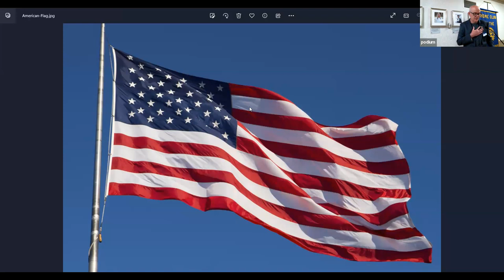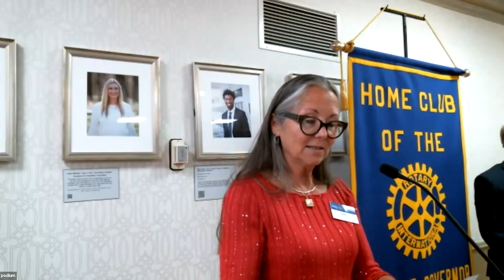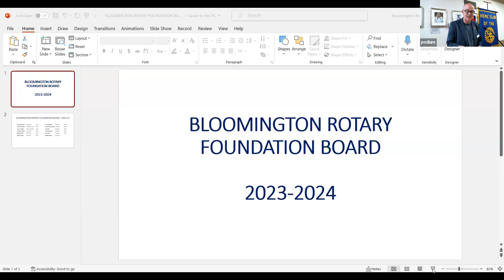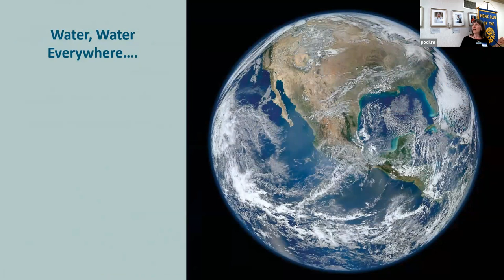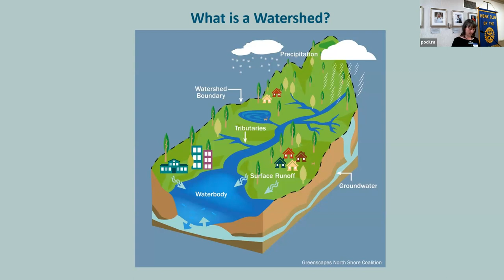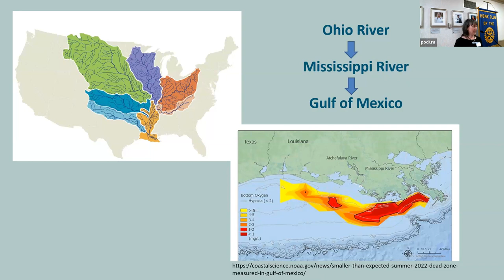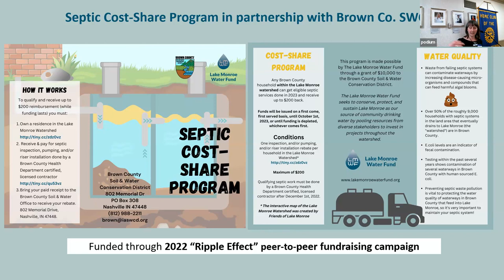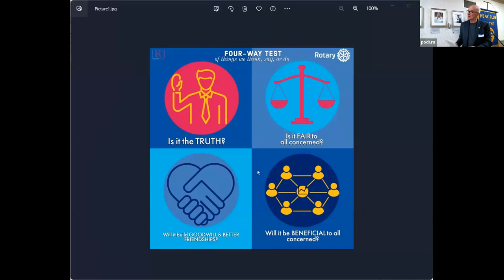Celebration of Service - May 30, 2023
Featuring Michelle Cohen: Lake Monroe Water Fund